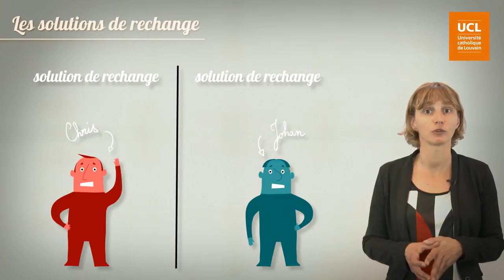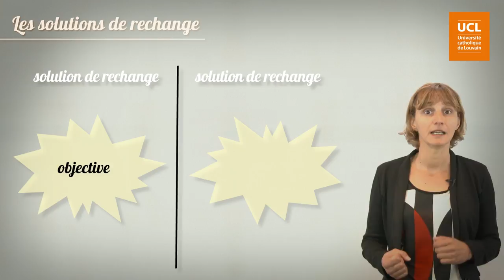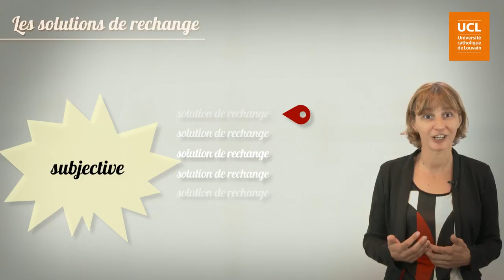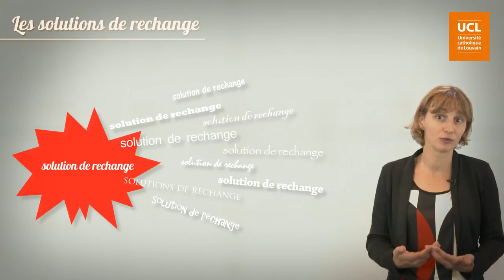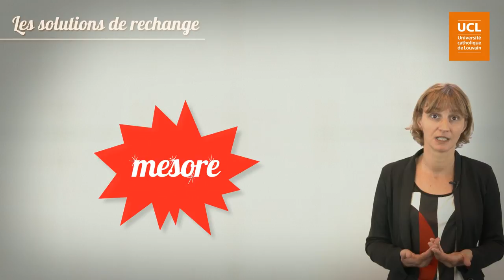18 Les solutions de rechange